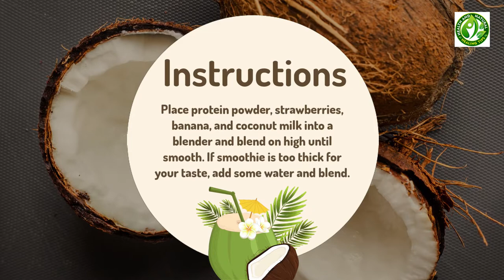Benefits about Coconuts Plus a Great Coconut Smoothie Drink Recipe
This video contains the benefits of coconuts plus a great coconut smoothie drink recipe

Strawberry Coconut Protein Drink

Ingredients

1 scoop of strawberry protein powder
1 cup strawberries fresh or frozen
1/2 banana frozen
8 oz unsweetened coconut milk
1/4 cup coconut flakes

Instructions

Place protein powder, strawberries, banana, and coconut milk into a blender and blend on high until smooth.

If the smoothie is too thick for your taste, add some water and blend.

Add flaked coconut and blend on high for about 15 seconds or until fully incorporated.

Serve immediately garnished with extra flaked coconut, if desired.